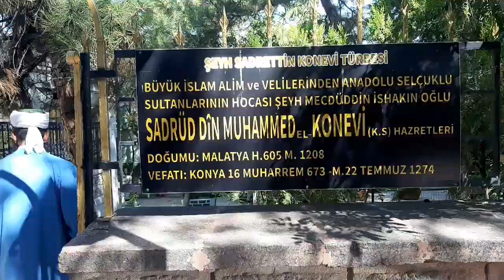sadruddin muhammed el konevi ks hazretlei turbesi.konya